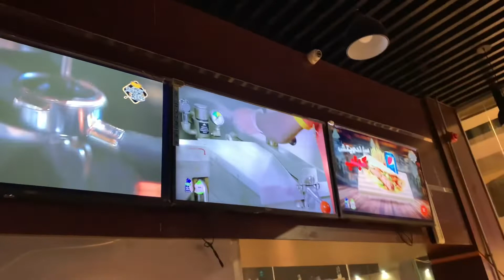Sidetripshortvideo / fathers day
Happy fathers day sa mga tatay na nagppakahirap sa pagwowork masuportahan lang ang pangangailngan ng pamilya,
Mga tatay na gagawin ang lahat para sa pamilya
Saludo kami sa inyo, sa mga sakripisyong ginagawa nyu para sa pamilya